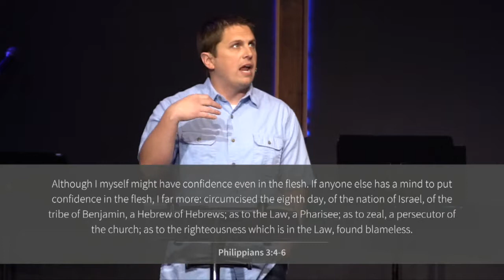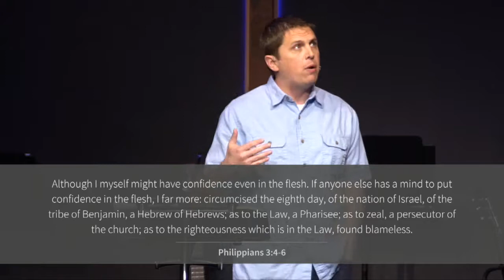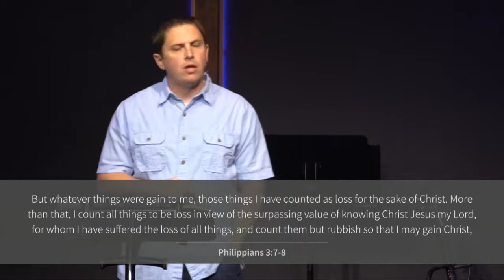That I May Know Him